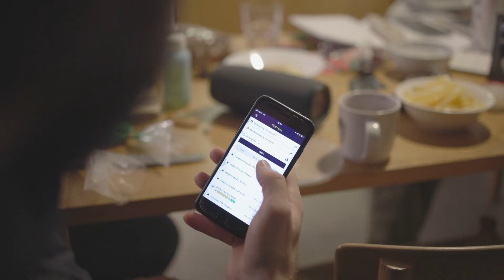The Real Danish Experience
A film by Célestine Decloedt, Daniel Almeida, and Ben Bond Obiri Asamoah